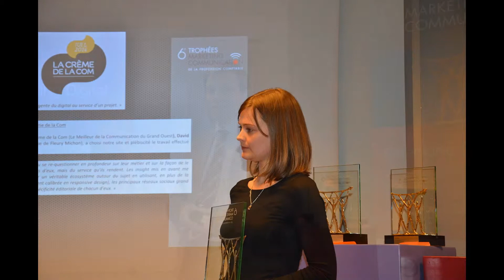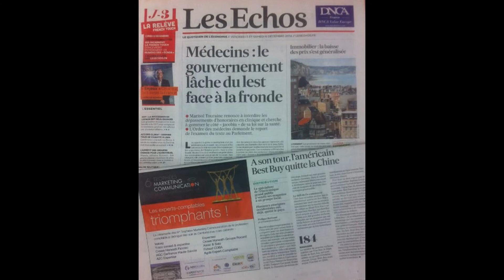2014 - La cérémonie des Trophées MarCom en images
La cérémonie des Trophées MarCom 2014 en images